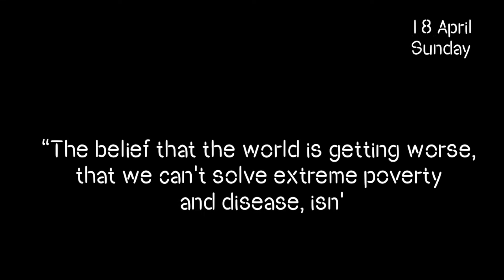Birthday Boy Ka Popat Ho Gaya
We just celebrated birthday in normal way coz there lots of corona patien